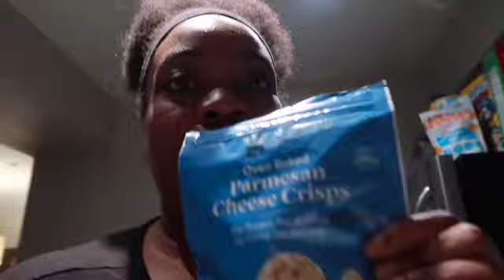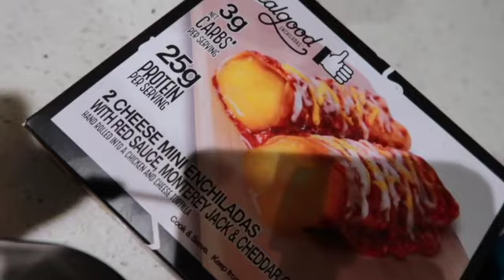WHAT I EAT IN A DAY TO LOSE 90 POUNDS IN 5 MONTHS! | I'M STALLING AGAIN!! | STRESSED OUT!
HI FRIENDS!!